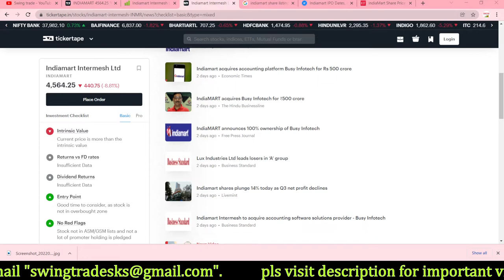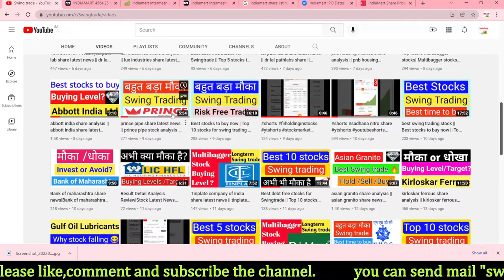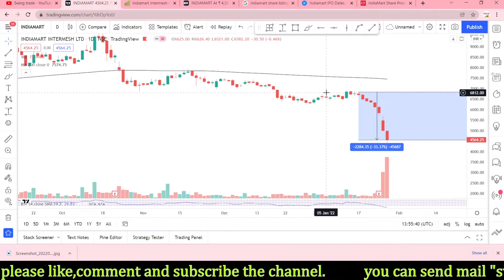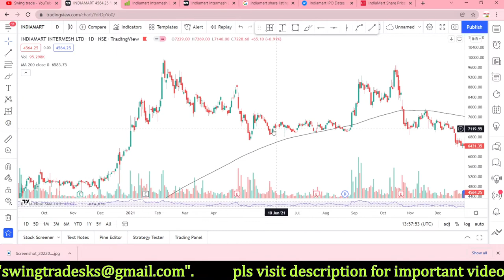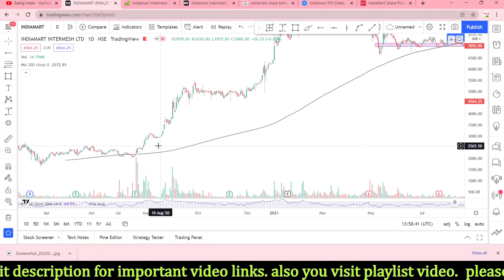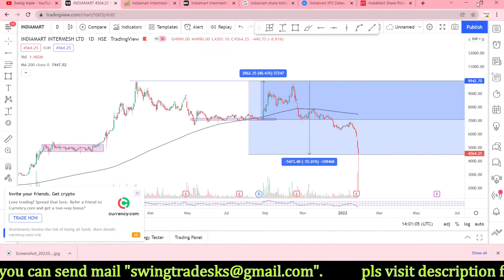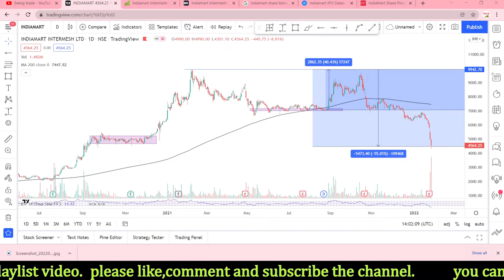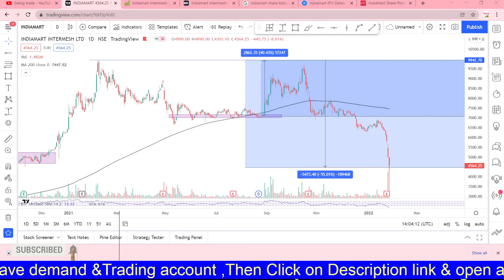indiamart share falling| indiamart share latest news| indiamart share target||swingtrade|Multibagger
Multibagger,
Positional Trading
Technical Analysis
swingtrade
swingtradesks